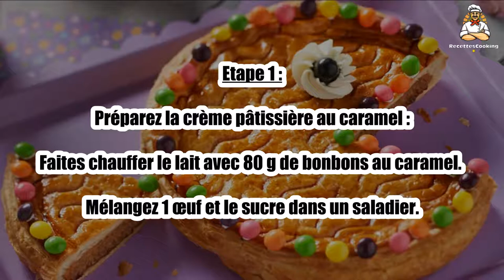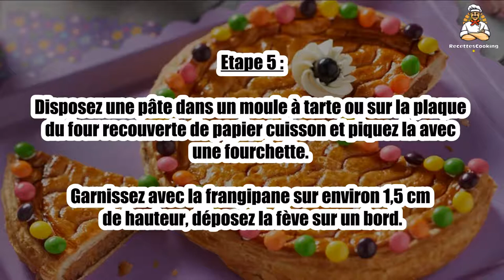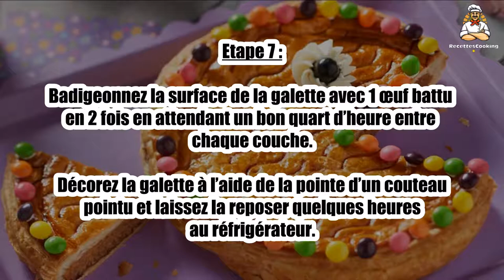Recette : Galette au caramel tendre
Bonjour à tous, aujourd’hui recettescooking.com vous présente la recette suivante : Galette au caramel tendre

TEMPS TOTAL : 75 min
Préparation : 30 min
Cuisson : 45 min

Ingrédients :

2 Pâtes feuilletées
250 ml Lait entier
2 Oeufs
15 g Sucre
20 g Fécule de maïs
160 g Bonbons au caramel

Frangipane au caramel :

70 g Poudre d’amandes blanches
60 g Beurre
50 g Sucre
1 Oeuf

Etape 1 : Préparez la crème pâtissière au caramel :

Faites chauffer le lait avec 80 g de bonbons au caramel. Mélangez 1 œuf et le sucre dans un saladier.

Etape 2 : Ajoutez la fécule de maïs. Quand le lait est en ébullition et les bonbons fondus, versez le mélange lait-bonbons progressivement sur le mélange œuf-sucre-fécule.

Remettez la crème dans la casserole et faites la cuire à feu doux tout en mélangeant jusqu’à ébullition.

Etape 3 : Préparez la frangipane au caramel :

Mélangez le beurre pommade et le sucre dans un saladier jusqu’à ce que le mélange blanchisse.

Etape 4 : Ajoutez la poudre d’amandes et l’œuf. Mélangez.

 Ajoutez 70 g de crème pâtissière au caramel froid et mélangez.

Etape 5 : Disposez une pâte dans un moule à tarte ou sur la plaque du four recouverte de papier cuisson et piquez la avec une fourchette.

Garnissez avec la frangipane sur environ 1,5 cm de hauteur, déposez la fève sur un bord.

Etape 6 : Parsemez 80 g de bonbons au caramel sur la frangipane.

Refermez la galette avec la 2ème pâte, et collez les bords avec un peu d’eau.

Etape 7 : Badigeonnez la surface de la galette avec 1 œuf battu en 2 fois en attendant un bon quart d’heure entre chaque couche.

Décorez la galette à l’aide de la pointe d’un couteau pointu et laissez la reposer quelques heures au réfrigérateur.

Etape 8 : Enfournez la galette à 175 °C (th. 5/6) pendant 40/45 minutes dans le four préchauffé.

Avant dégustation, n’hésitez pas à décorer la galette de quelques bonbons, en laissant libre cours à votre imagination !